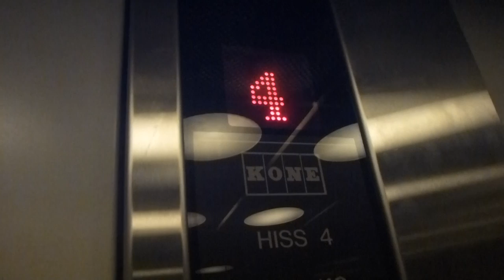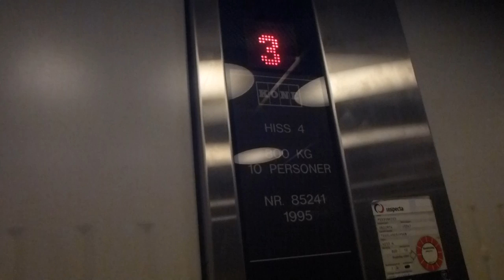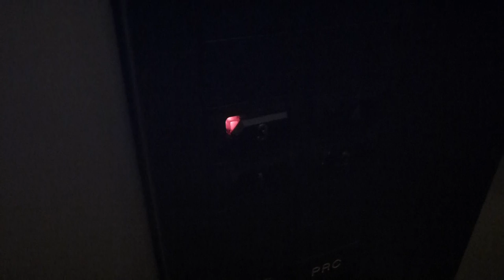KONE Novel Hydraulic Elevator @ TV4